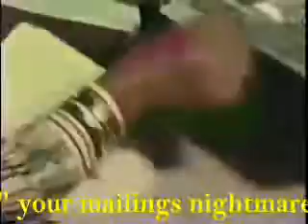youtube video #-ROreVQkQXk